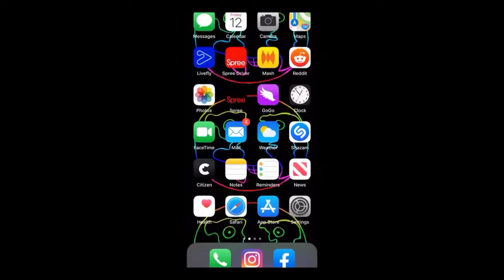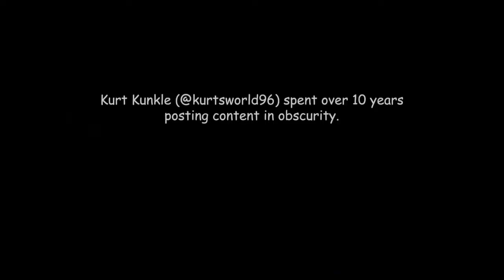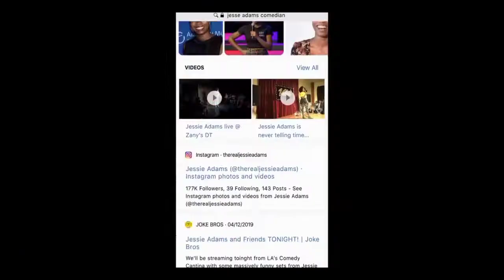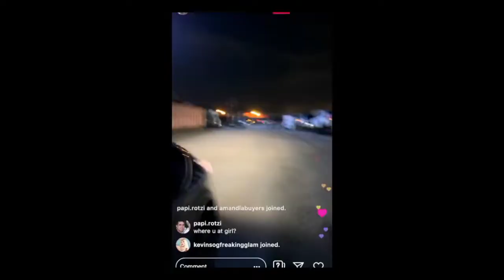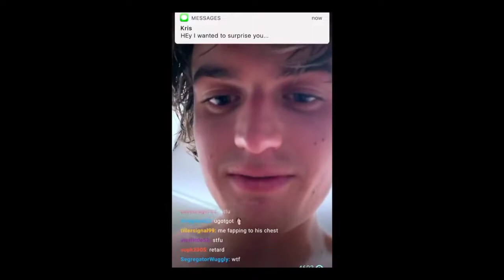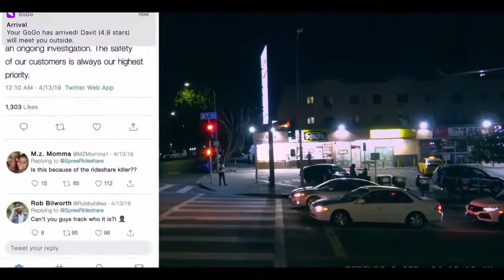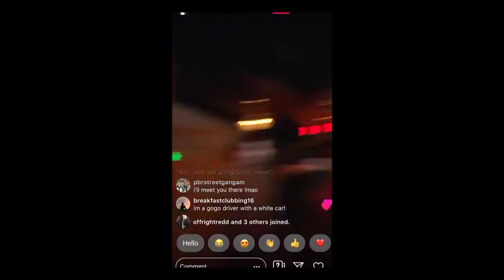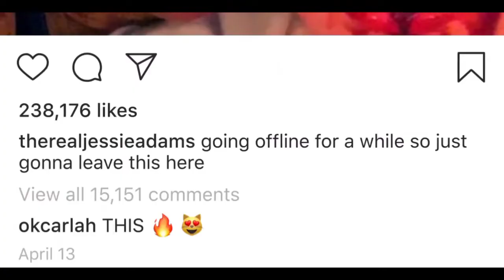Story of A YouTuber Who Started To Kill People on Live Camera To Get More Followers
Hy welcome to power recapped, on this video we will recap the movie action